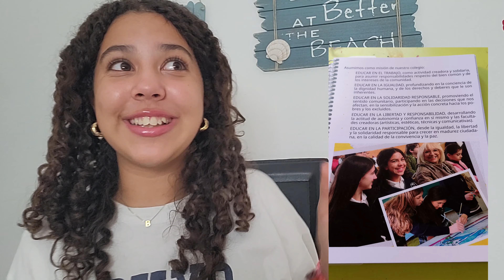Diferenças das escolas brasileiras x espanholas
Neste vídeo te mostramos as principais diferenças que percebemos entre as escolas brasileiras e espanholas.

Se voce tem alguma experiëncia diferente , por favor comenta nesse vídeo para trocarmos experiências.

Te convidamos a visitar também o nosso site. Deixamos ali muitas indicações para facilitar os seus planos de MORAR na ESPANHA ou ESTUDAR na ESPANHA

✅Nosso dicionário de Valenciano e Castellano com 20 vídeo aulas + ebook R$ 35.00

Somos a Família Barros e nesse canal queremos dividir experiências de como é morar fora do Brasil .

Se você pretende morar na Espanha, ou se sua intenção é vim estudar na Espanha, teremos prazer em trocar experiências com você e de te ajudar no seu planejamento.

Contamos por aqui toda a nossa experiência em morar em Valencia, e também sempre mostramos aqui nossa opinião sobre se vale a pena morar na Espanha.

Como viemos em familia sabemos que as principais dúvidas são em relação ao custo de vida na Espanha, e também sobre escola e adaptação dos filhos.

Claro que existem várias maneiras de como morar na Espanha,  você precisa conhecer os vários vistos para brasileiros e vê qual melhor se aplica para a sua realidade.

Não esqueça de deixar seu comentário nos vídeos com suas dúvidas ou sugestôes, que teremos o maior prazer em te ajudar. 🥰

*** PODEMOS TE AJUDAR COM***

👉🏼 ADVOGADO DE EXTRANJERIA ✅
👉🏼 CONSULTORIA ONLINE ✅
👉🏼 ENCONTRAR UM APARTAMENTO ✅
👉🏼 SEGURO DE VIAGEM ✅
👉🏼 SEGURO DE SAÚDE NA ESPANHA ✅
👉🏼 CURSOS TECNICOS E PROFISSIONALIZANTES ✅
👉🏼 VARIOS OUTROS PRODUTOS E SERVIÇOS QUE PODEM AJUDAR NA SUA EXPERIENCIA DE MORAR NA ESPANHA✅